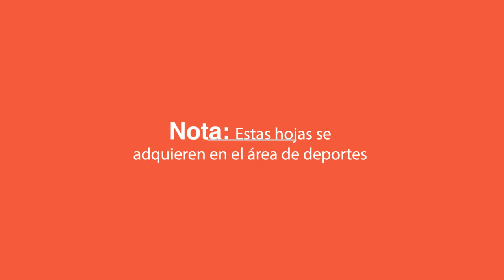¿Cómo entrar a una actividad deportiva en el CECyT 2?